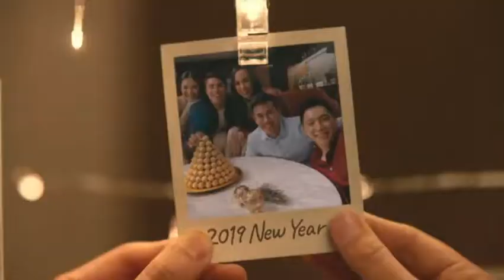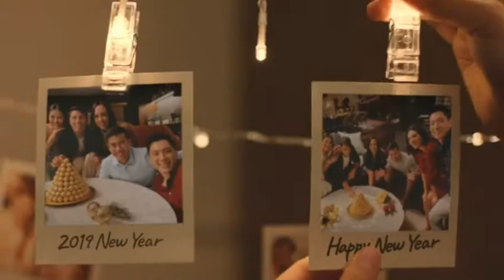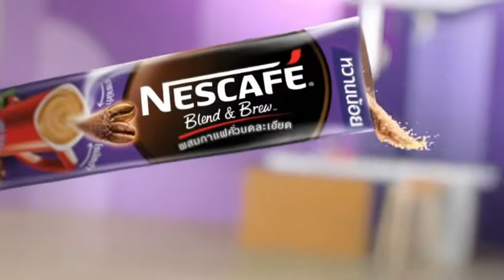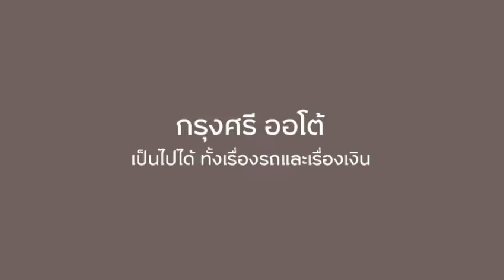โฆษณาไทย 2564 - 109